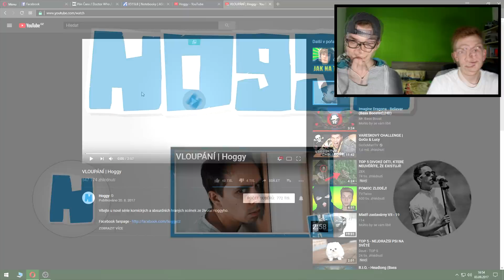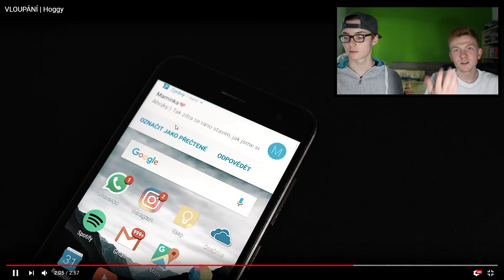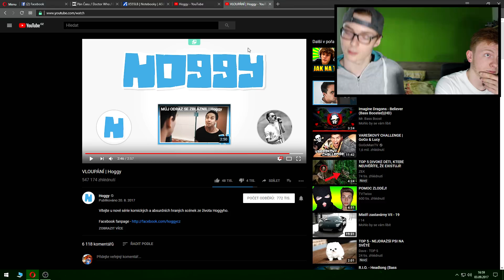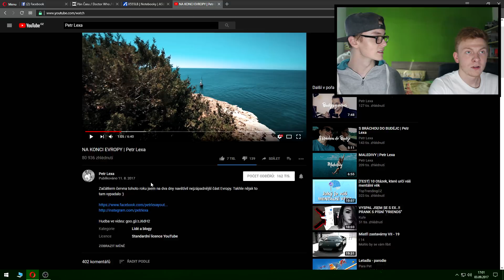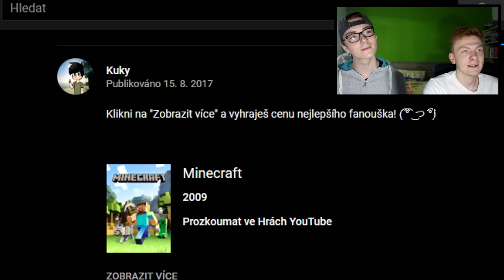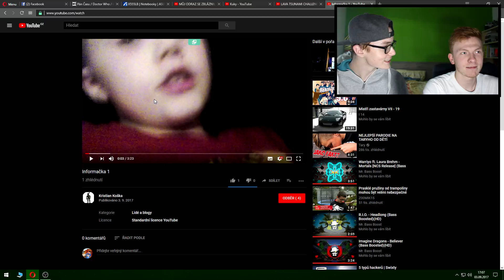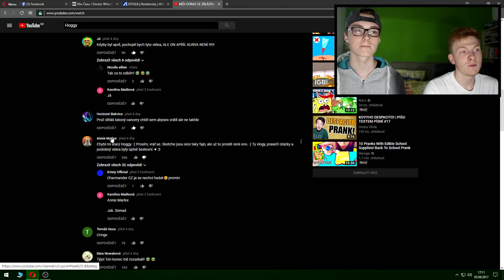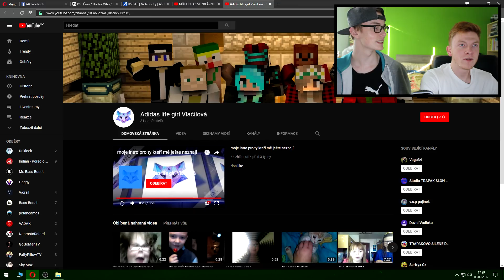TOHLE NEZVLÁDL! | HOGGY SE ZASE PŘEDVEDL! CANCER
SORRY ZA REKLAMY, ALE POTŘEBUJI NA ROHLÍKY
Like + Koment potěší :) Děkuji.

♫Použitá hudba♫
►ELECTROSWING - BRZY DOPLNÍM

Kde mě můžeš sledovat nebo kontaktovat?

► Autoři hudby
■ Joakim Karud